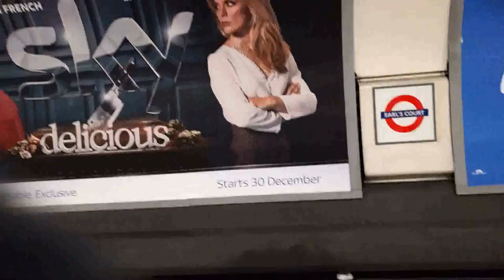Chelsea FC vs Stoke City vlog | 2016/17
I went to the game today. Hopefully you enjoyed!